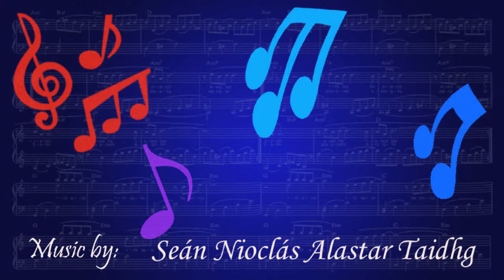Music: Rince Gach Duine | Snat's Original Music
A re-upload after old account was closed.